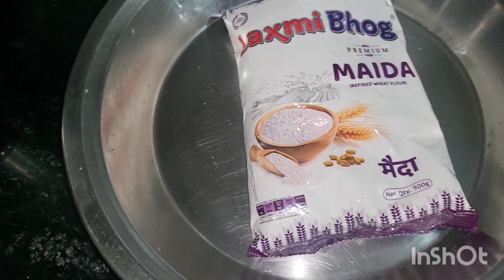मीठे मीठे शक्करपारे की रेसिपी||Shakar pare in Hindi